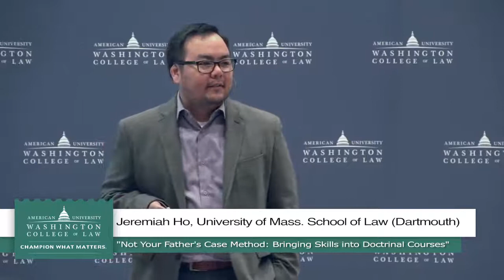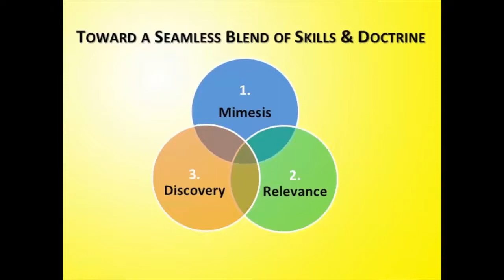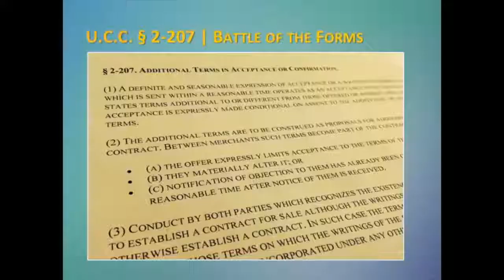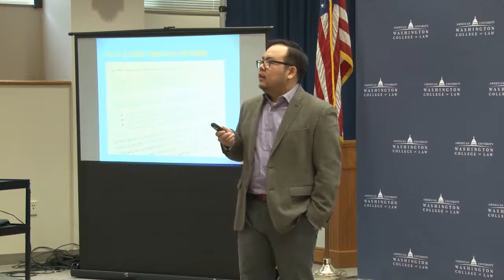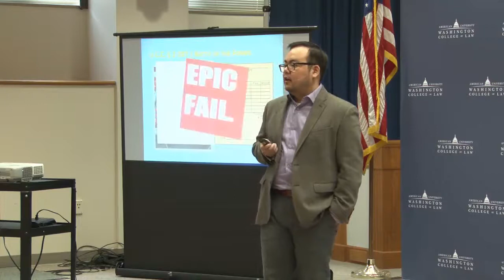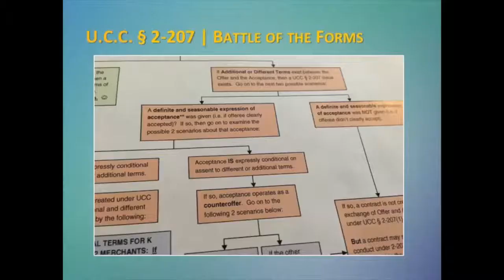"Not Your Father’s Case Method: Bringing Skills into Doctrinal Courses” Jeremiah Ho, UMassD Law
Jeremiah Ho, University of Mass. School of Law (Dartmouth): “Not Your Father’s Case Method: Bringing Skills into Doctrinal Courses”

This video is part of a video collection from the Igniting Law Teaching, hosted by LegalED at American University Washington College of Law.  Responding to the calls for legal education reform, the conference -- the first of its kind -- created a forum for professors experimenting with cutting edge technologies and techniques in law teaching with the goal of spreading their ideas to the broader community.
The talks were modeled on TEDx Talks, with each speaker on stage alone, giving a well scripted and performed talk about an aspect of law school pedagogy.
The goal of LegalED is to curate a growing collection of short, 10-minute videos on law school-related pedagogy that will inspire innovation and experimentation by law professors to bring more active learning and practical skills training into the law school curriculum.
This videos, and others like it, are available on LegalED, a website developed by a community of law professors interested in using online technologies to facilitate more active, problem-based learning in the classroom, in addition to more assessment and feedback.

Supported by the Uncommon Individual Foundation.